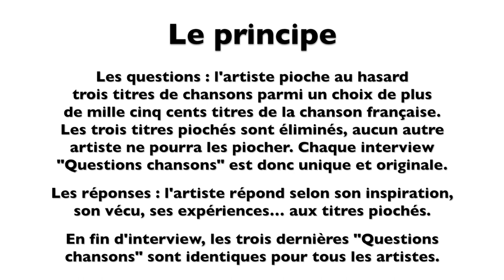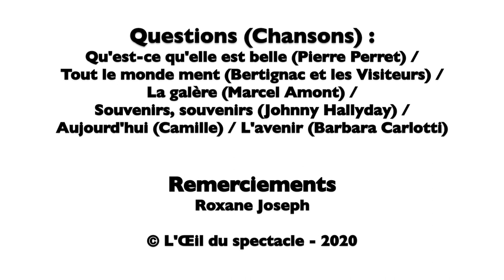L’Œil du spectacle Interview Agnès Bihl - Home Studio - 4 février 2020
L’Œil du spectacle vous propose l’interview « Questions chansons » d’Agnès Bihl, Home Studio (Paris), le 4 février 2020.